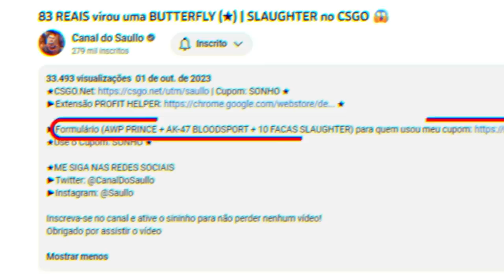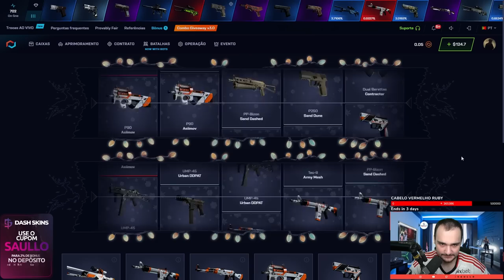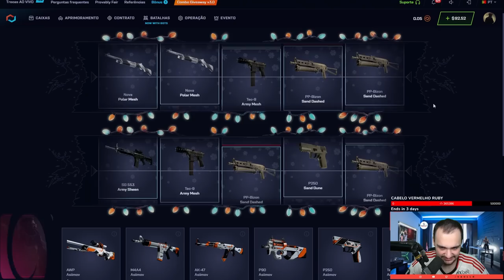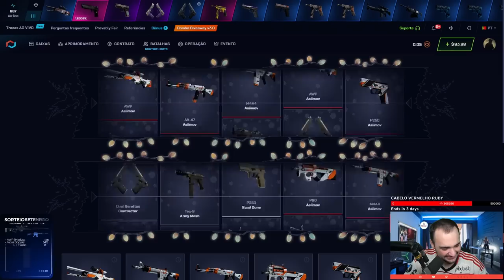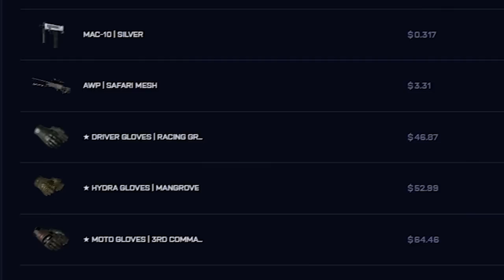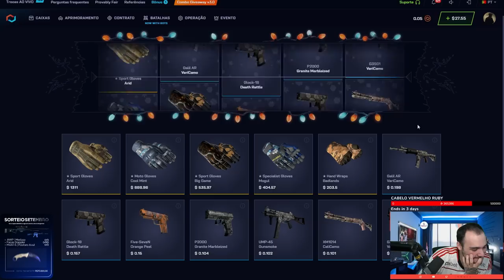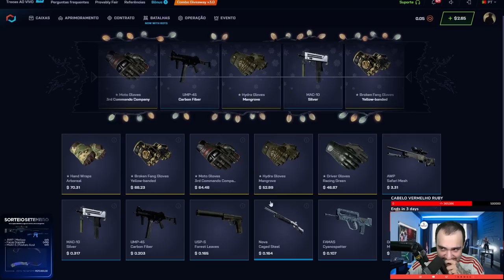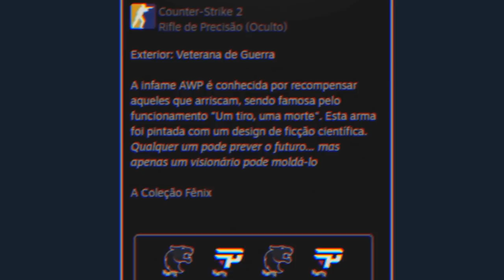Ganhei uma AWP ASIIMOV com $1 para um INSCRITO no CS:2